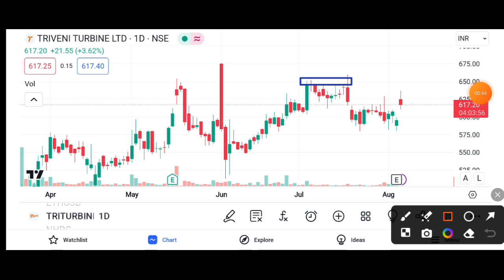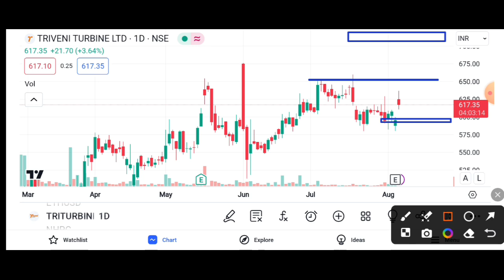TRIVENI TURBINE SHARE 4% ⏫JUMP|| TRIVENI TURBINE SHARE LATEST NEWS TODAY || TRIVENI TURBINE TARGET 🎯